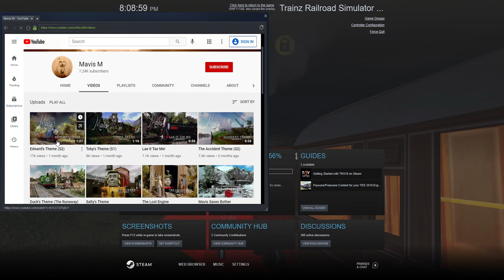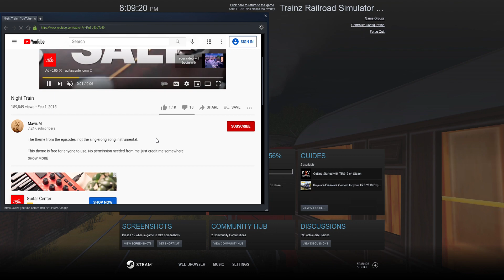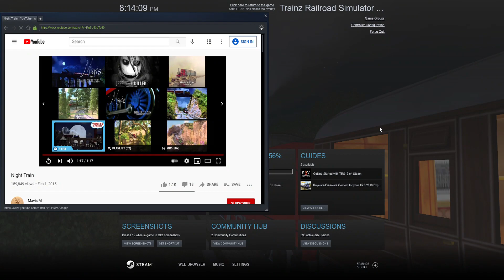James The Red Engine painted in red his brother eagle who sadly got scrapped R.I.P James' brother